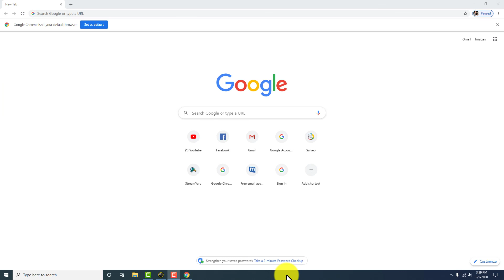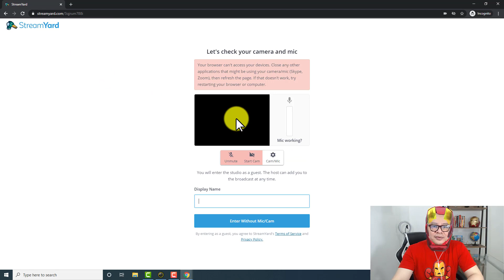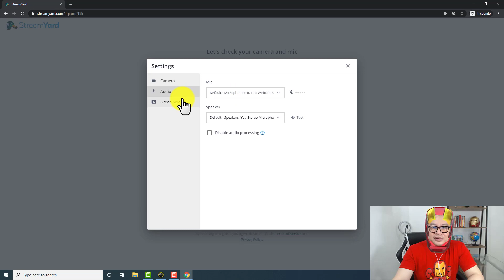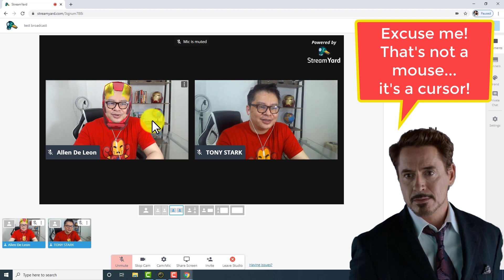STREAMYARD TUTORIAL: LAYOUT PLACEMENT SWAPPING UPDATE (TAGALOG / ENGLISH )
This is the latest update from Streamyard 2020 which is called layout placement swapping.  It means,  you can now swap places with your guest when you go live with Streamyard.  A simple drag and drop from it's layout is all you have to do.  Really easy!

In this video, I am going to show you how to trade places with your guest inside the Streamyard dashboard.

Try Streamyard and get your FREE account now!

streamyard update 2020
streamyard update layout placement swapping
streamyard live tutorial
how to go live with streamyard complete tutorial 2020
how to go live with streamyard tagalog and english
streamyard tutorial
streamyard tutorial exploring the studio and going live
streamyard review best live streaming software
complete streamyard tutorial
streamyard how to live stream like a pro
paano gamitin ang streamyard sa mobile phone streamyard tutorial
streamyard tagalog tutorial
paano gamitin ang streamyard sa facebook
paano gamitin ang streamyard sa youtube
how to use streamyard simplied tutorial tagalog
how to streamyard
how to multi-stream with streamyard
how to share screen with streamyard
streamyard tutorial background and overlays
how to create overlays for streamyard
how to go live with streamyard for beginners
how to use streamyard for beginners
streamyard review and tutorial